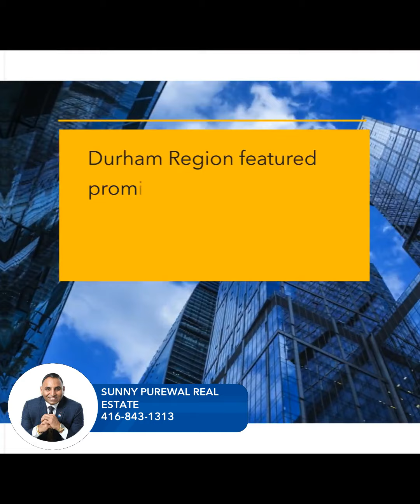GTA Condo Hunting? These Options Are Under $550K | SUNNY PUREWAL REAL ESTATE